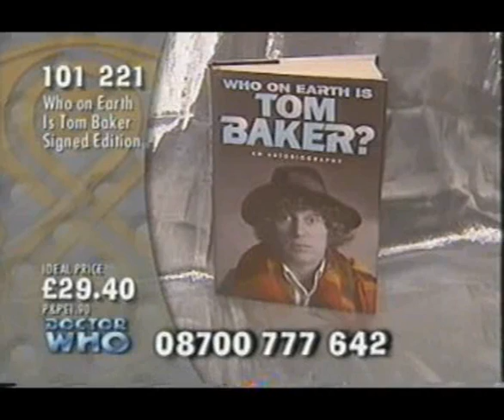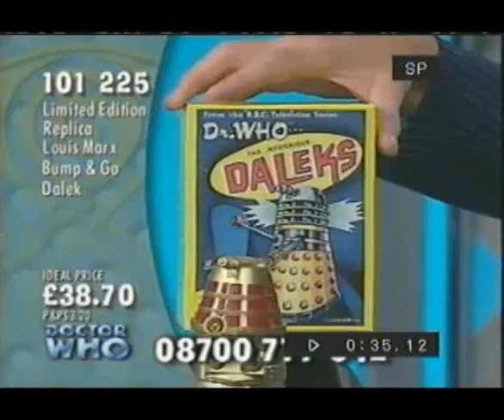Me, as a Dalek with Paul Lavers on Ideal World Shopping Channel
I am a television Sound Mixer, and back in August 2000, I was mixing shows at the Ideal World Shopping Channel. In this particular show, a, "Doctor Who Special", I appeared, inside a full-size Dalek, complete with voice modulator, alongside shopping telly and Doctor Who legend, Mr. Paul Lavers. Just a week or so before recording the show, I had been watching Victor Lewis-Smith's, "TV Offal", and it's, "Gay Daleks". I can only think that it was this, that prompted me to call Paul a, "bitch" at  5 mins 44 seconds into this clip. The show was broadcast at tea-time, and I hardly think my outburst was considered suitable for the time of day! Well, you can hardly expect a Dalek to behave itself, can you...? Sorry, Paul!!!